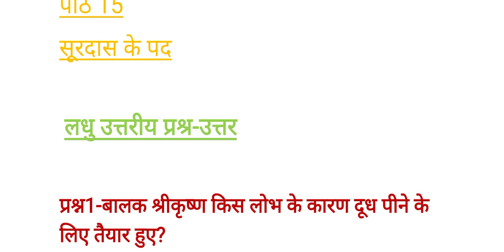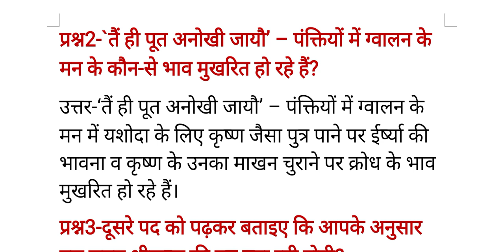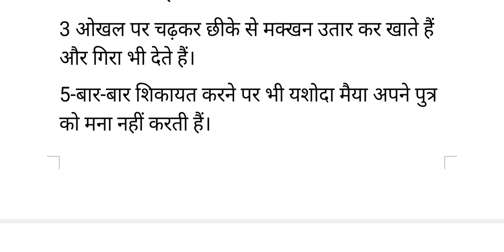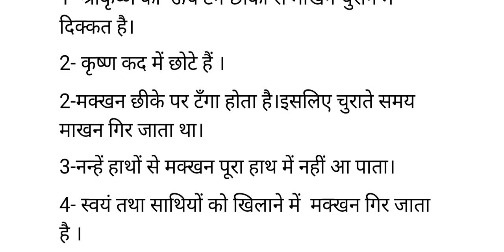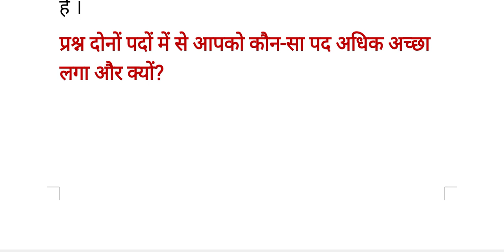Soordas Ke Padh Part 2 Chapter 15 Class 8